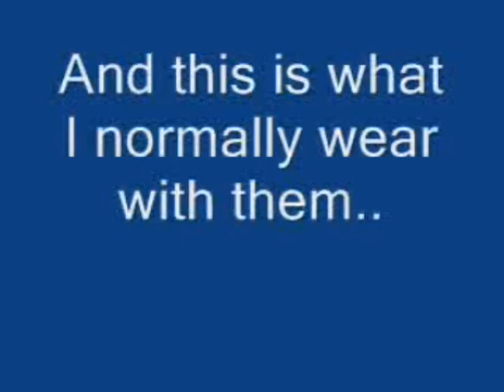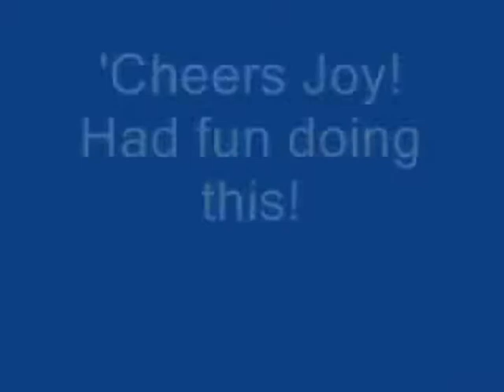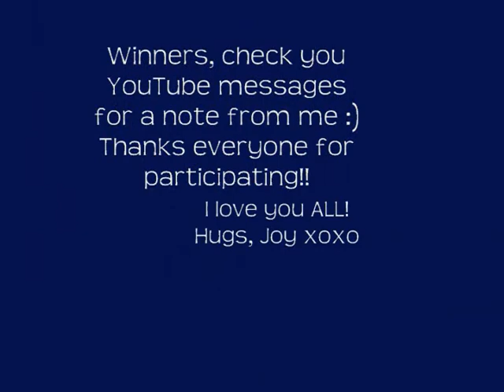Winners of my Sunglasses contest!!!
Winners are:

Coolest: ripper778 and his son Devon

Weirdest/Funniest: EdMuirton

Thanks everyone for participating...it was a BLAST!

I love you ALL! (and I have no idea WHY this video came out smooshed down with the black stripes across the top and bottom! lol)

Hugs,
Joy xo